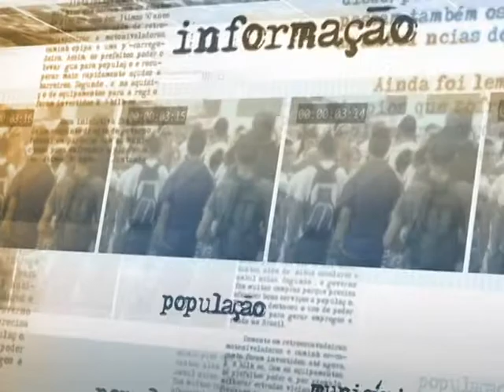Ministra comenta propostas para mudança na lei do Imposto sobre Serviços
DIRETO DA FONTE - 19.09.13: A ministra da Secretaria de Relações Institucionais da Presidência da República, Ideli Salvatti, participou nesta quinta-feira (19) do programa "Bom Dia, Ministro", nos estúdios da Empresa Brasil de Comunicação (EBC). Entre outros assuntos, a ministra falou sobre propostas para mudança na lei do Imposto sobre Serviços (ISS).